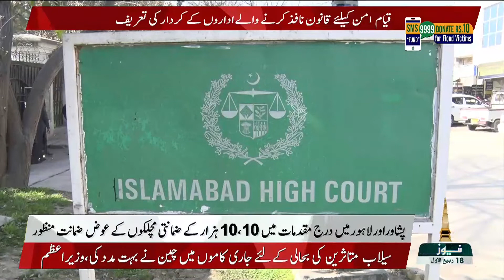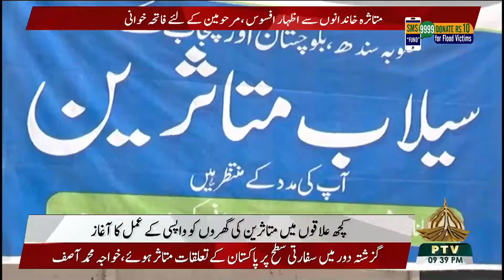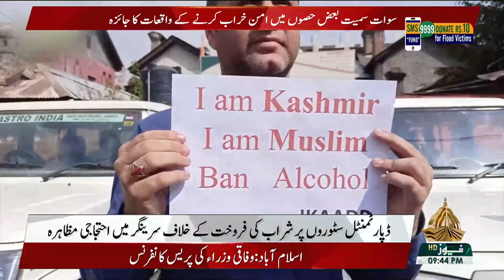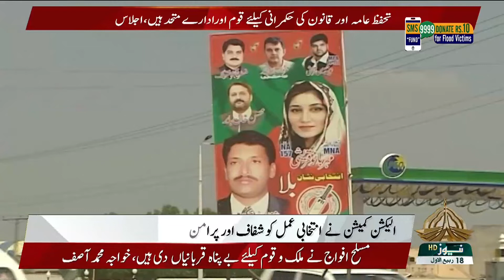09PM KHABARNAMA - 14-10-2022